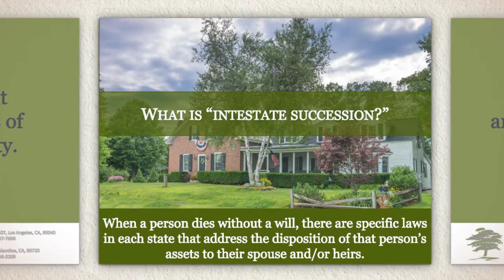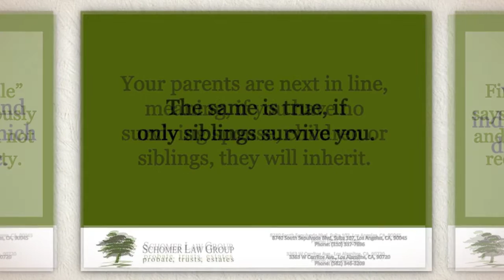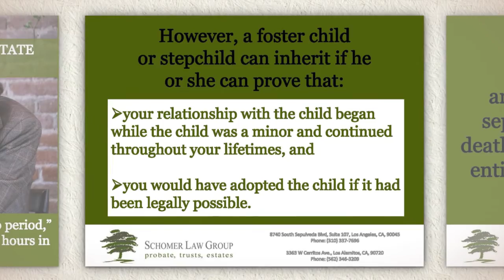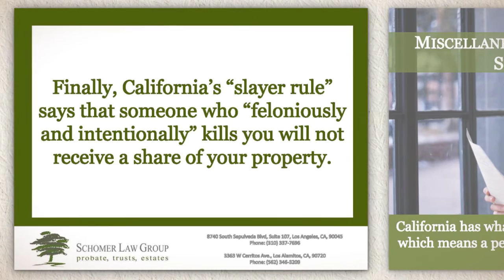How Intestate Succession Works in California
When a person dies without a will, there are specific laws in each state that address the disposition of that person’s assets to their spouse and/or heirs. Learn more about intestate succession in this presentation.